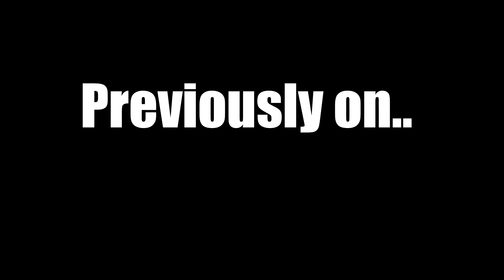ELITECRAFT #27: BAGUETTITA EN ACCIÓN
Despues de una cita medica con la Doctora Nia, Shadoune.. digo Baguettita acompaño Kakytron a su casa... El señor Cerdo no queria pagar la cita y queria llamar a Conterstine!! Baguettita ha tenido que usar su potencial de enfermera para que Kaky se calle.

EliteCraft es un servidor creado por Elrichmc donde 30 Youtubers hispano hablante juegan survival juntos ! Estoy parte del equipo "Imperio 51" con Rubik, Conter, Cris y Farfadox !

Gracias por vuestro apoyo, vuestros comentarios y vuestros mensajes, os amo !